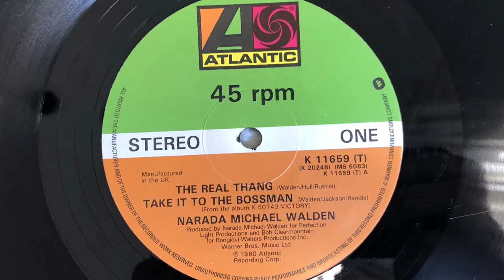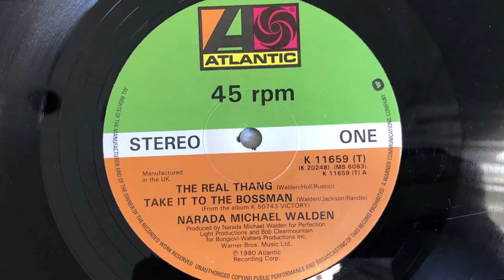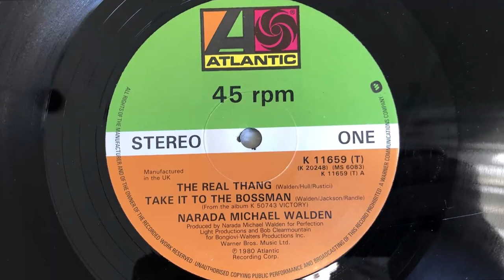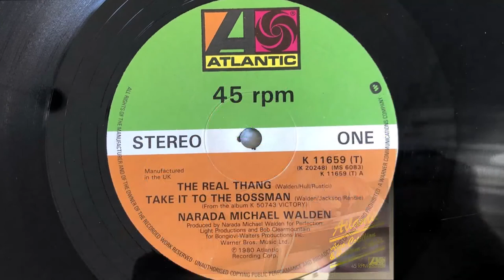Narada Michael Walden ‎– The Real Thang (1980 Vinyl)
1980 Vinyl Atlantic (Photo inside video). Side A Track 1.
Etichetta: Atlantic ‎– K 11659 (T)
Formato: Vinyl, 12", 45 RPM, Single Sided
Paese: UK
Genere: Funk / Soul
Stile: Free Funk, Soul